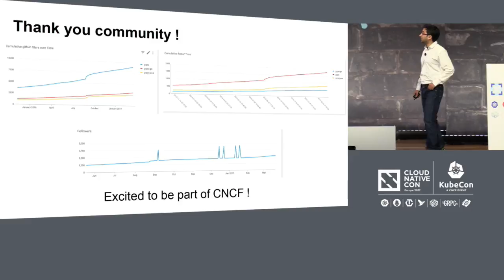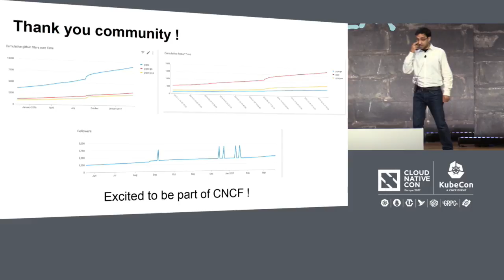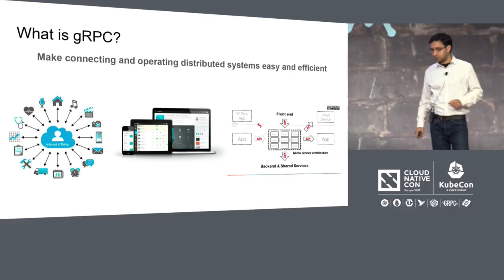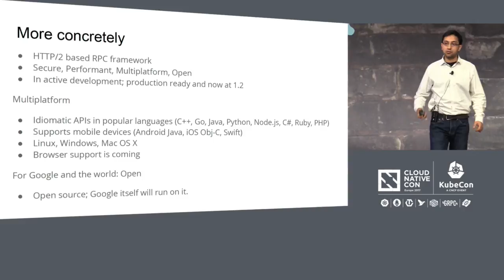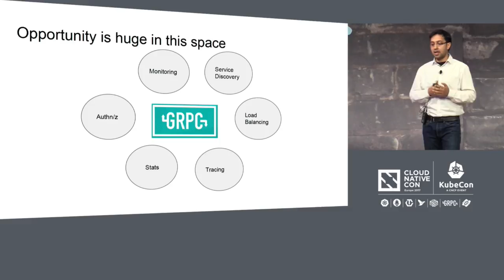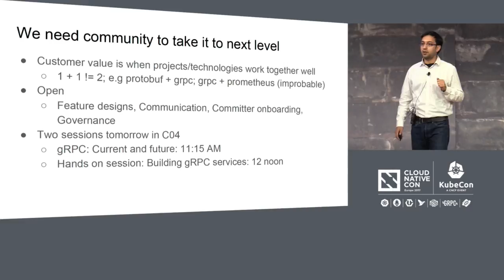Keynote: gRPC Project Update - Varun Talwar, Google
About Varun Talwar
Product Manager, Google